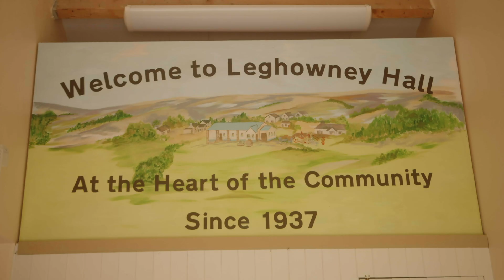Donegal Connected Communities | Leghowney Community Hall